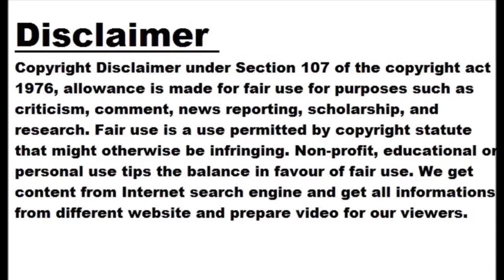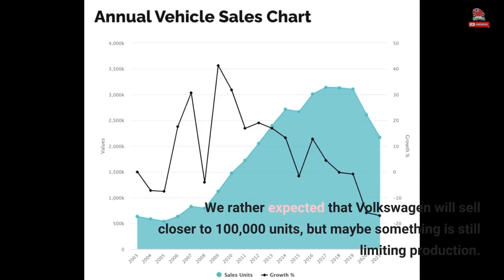Volkswagen All-Electric Car Sales Reached 70,000 In Q1 2023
Volkswagen Passenger Cars reports that its global car sales improved during the first quarter of 2023 by 0.9 percent year-over-year to 1.02 million units. That's a very slight increase and a result far lower than a few years ago (over 1.45 million in Q1 2019), which shows us the gap to pre-lockdown times. Meanwhile, Volkswagen all-electric car sales increased by 31.2 percent year-over-year to 70,000. That's around 6.9 percent of the total volume (compared to 5.3 percent a year ago). This result is positive. However, when we take a look at the chart, it seems noticeably lower than in Q3...